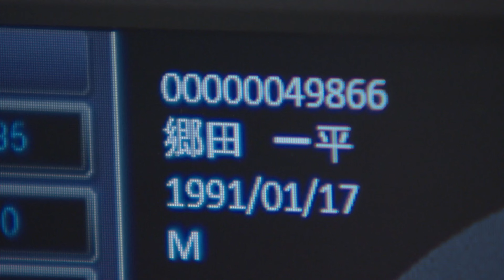劇場版公開記念！！「3分で分かるラジエーションハウス」②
この動画を観れば、2021年10月期放送「ラジエーションハウス」SEASON2のストーリーが3分でわかる！
4月29日(金・祝)公開『劇場版ラジエーションハウス』にも今からでも間に合う！

2019年4月期放送の「ラジエーションハウス」SEASON1はこちら！

　　ひとりで闘う必要なんてない。

集英社「グランドジャンプ」にて絶賛連載中の『ラジエーションハウス』。
2019年４月期にフジテレビ系列にて月曜２１時枠で放送され、2021年10月期に放送されたシーズン２も、放射線技師という裏方の活躍に焦点をあてた新たな医療エンタテインメントとして人気を博し、この度“劇場版”として4月29日（金・祝）に全国公開することが決定！！“チームラジハ”の集大成が、映画ならではのスケールで描かれ、日本中を温かな感動と笑顔で包みます。

【作品概要】
◆タイトル：『劇場版ラジエーションハウス』
◆キャスト：
窪田正孝　本田翼　広瀬アリス
浜野謙太　丸山智己　矢野聖人 / 山口紗弥加 / 遠藤憲一
鈴木伸之 　八嶋智人　 髙嶋政宏　 浅野和之 / 和久井映見

◆原作：『ラジエーションハウス』（原作：横幕智裕 漫画：モリタイシ　集英社｢グランドジャンプ｣連載）
◆脚本：大北はるか
◆監督：鈴木雅之
◆主題歌：MAN WITH A MISSION『More Than Words』（ソニー・ミュージックレコーズ）